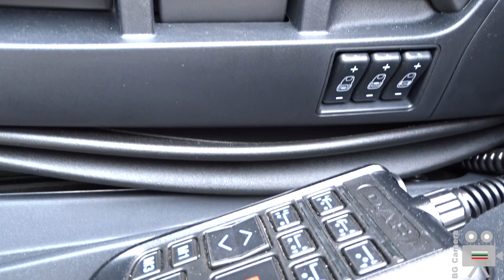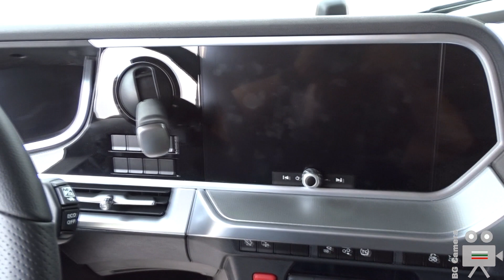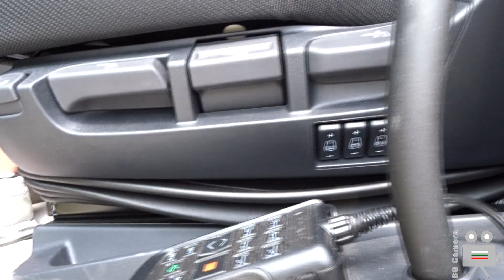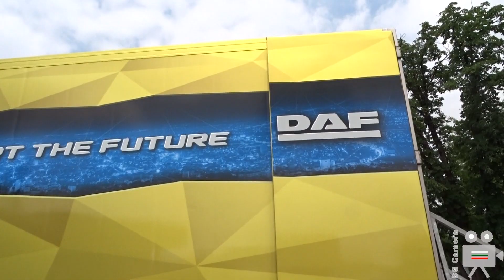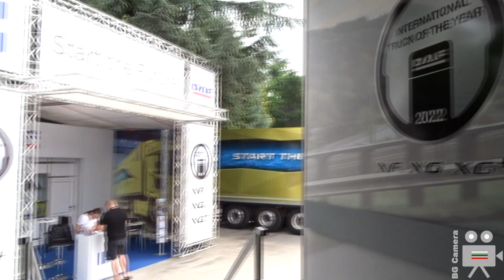2023 DAF XF 410 Distribution Truck - Interior, Exterior, Walkaround - Truck Expo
DAF XF 410 2023 Distribution Truck at the Commercial Vehicles Expo 2022.